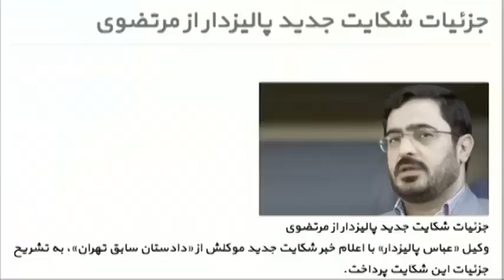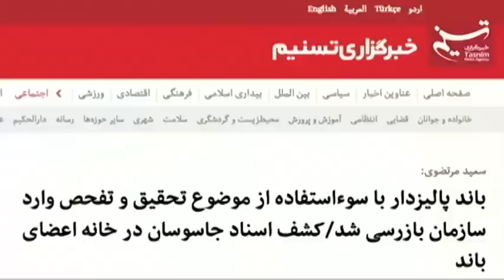VOA Persian, صداي آمريکا ـ صفحه آخر « عباس پاليزدار » ـ ( صدا بد است ) ؛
IRAN, VOA PERSIAN, LAST PAGE, ABBAS PALIZDAR, MEHDI KHAZ-ALI, MEHDI FALAHATI,